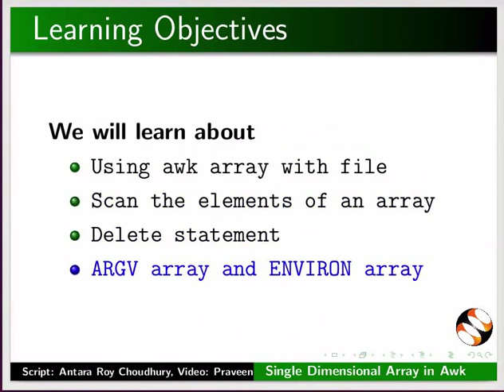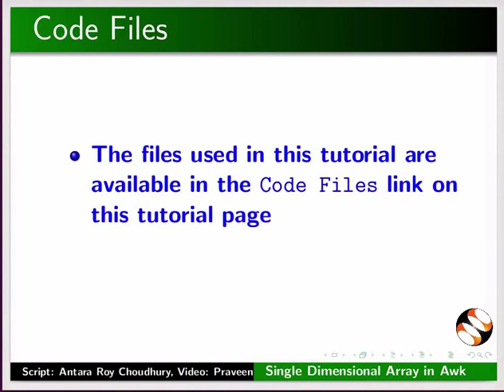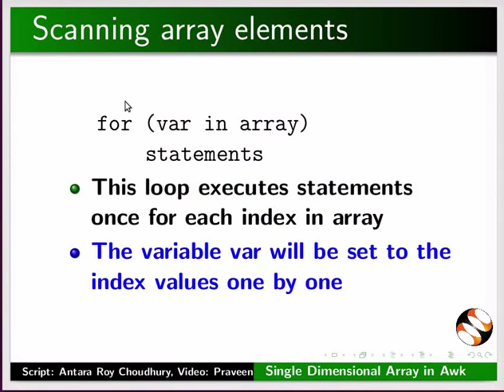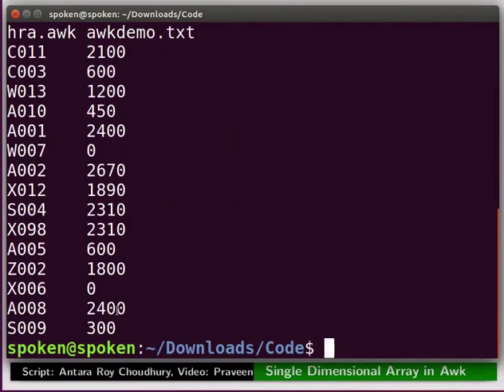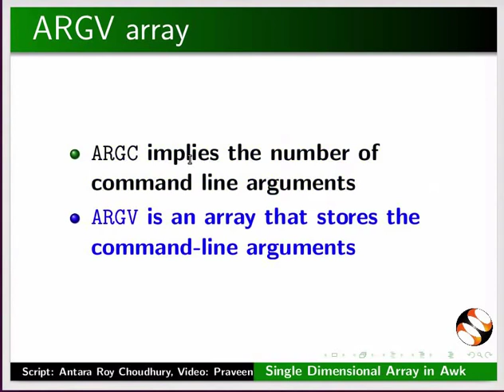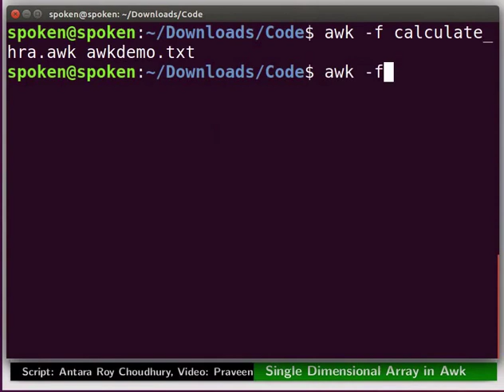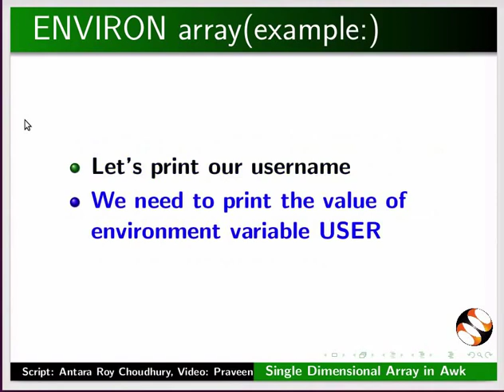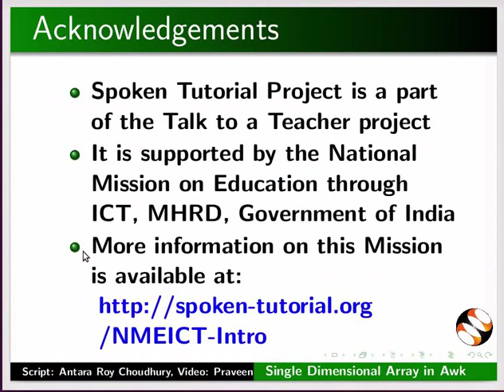More on Single Dimensional Array in awk - Malayalam